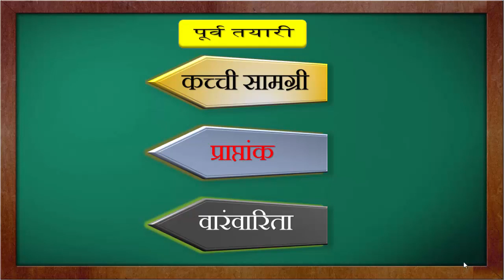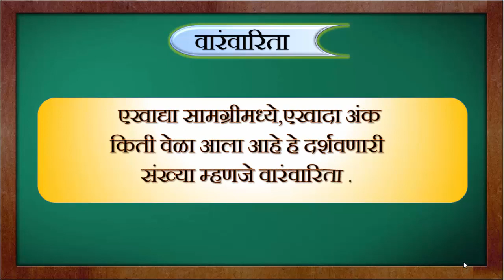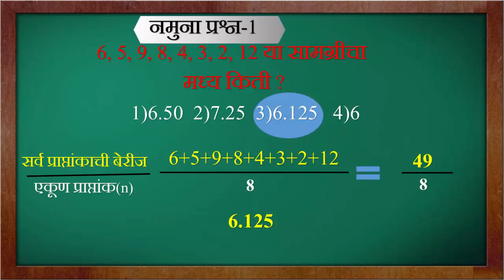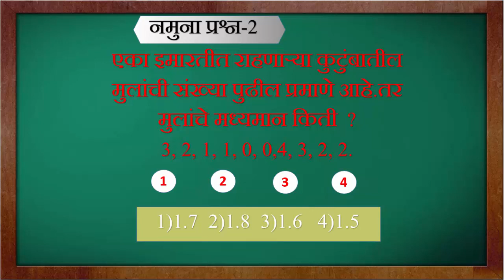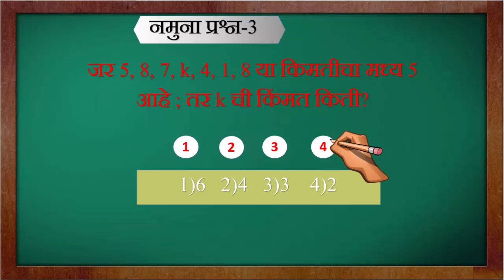मध्यमान भाग १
विविध स्पर्धा परीक्षासाठी उपयुक्त व्हिडीओ. या मध्ये मध्यमान म्हणजे काय? मध्यमान कसे काढायचे याचे सविस्तर मार्गदर्शन केले आहे, शिष्यवृत्ती परीक्षा
स्पर्धा परीक्षा